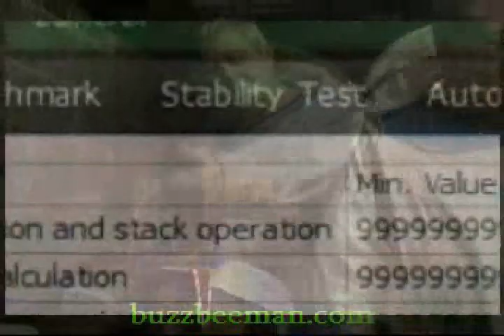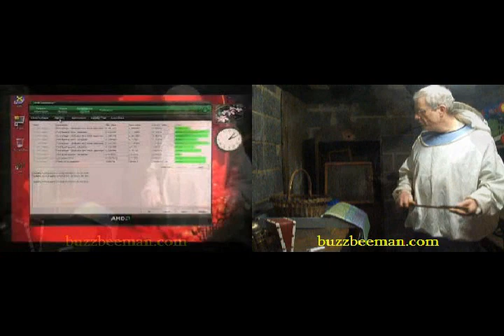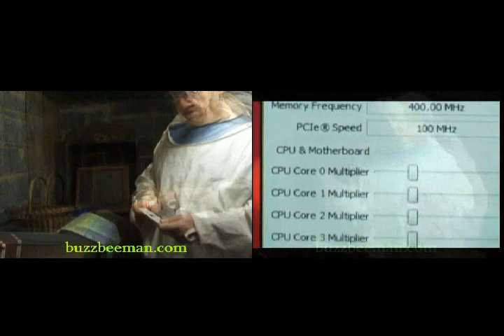hive of capanacity - orbital "waving not drowning"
was almost an instructional video on bee hive construction
but for now its just "waving not drowning"